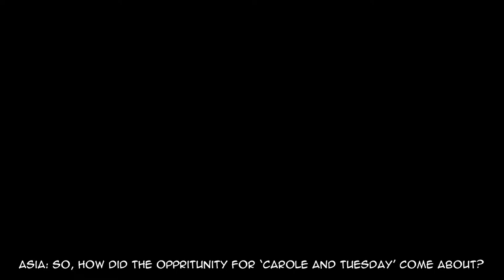Interview with Celeina Ann - Round Table Interviews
At Otakon 2022, we had the privilege and honor to interview Ms. Celeina Ann! Watch as we discuss her experiences being on Carole and Tuesday, opportunities she got from that show, her singing career, and more!

Be sure to check her out on her socials!

Follow the group on the Geeks Instagram and Twitter @GeeksOfTheTable